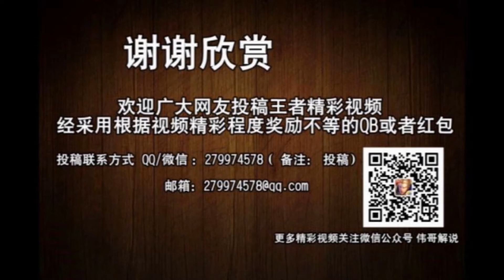王者荣耀 刘备你三抢黄忠红几个意思 气的是蓝也抢不过你